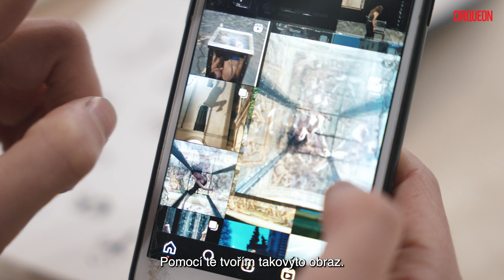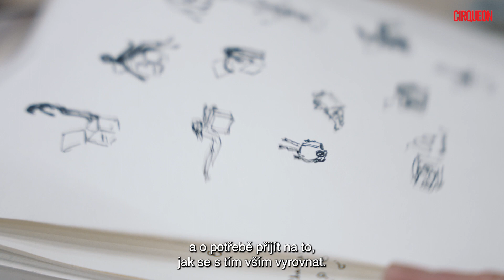CIRQUEON RESIDENT: Alice Rende – FORA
V CIRQUEON LABu jsme přivítali kontorzionistku Alice Tibery Rende, která na CIRQUEON rezidenci pracuje na svém novém sólovém projektu FORA.

Work in progress: 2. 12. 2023 od 18h v CIRQUEON LABu (Petrohradská 3)

Představení vzniká v rámci rezidenčního programu CIRQUEONu. Rezidenční program je podporován Magistrátem hlavního města Prahy a Ministerstvem kultury. Projekt je podpořen prostřednictvím Národní plán obnovy.

Video: Jakub Dušek